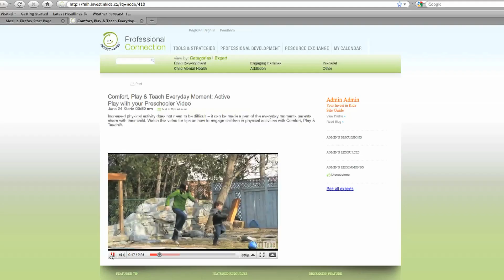Invest in Kids | Educate - YouTube Style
How do we take the fear out of parenting?